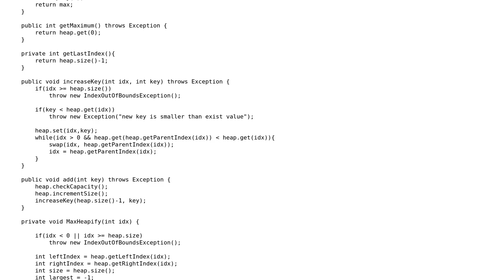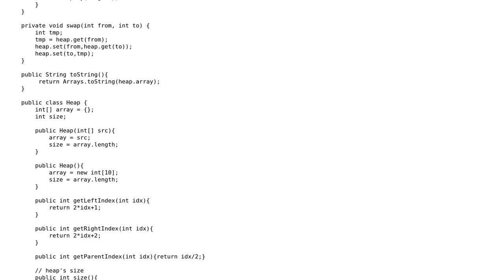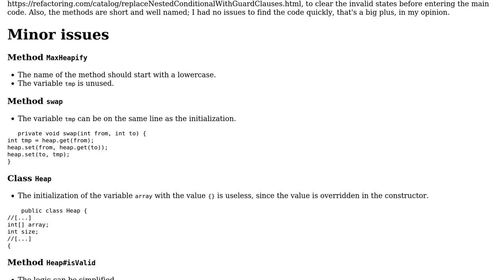Priority queue with Max-Heap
With thanks & praise to God, and with thanks to the many people who have made this project possible! | Content (except music & images) licensed under CC BY-SA | Music | Images & others | With thanks to user YongHyun Kwon user Heslacher user Doi9t and the Stack Exchange Network Trademarks are property of their respective owners. You are responsible for your own actions.